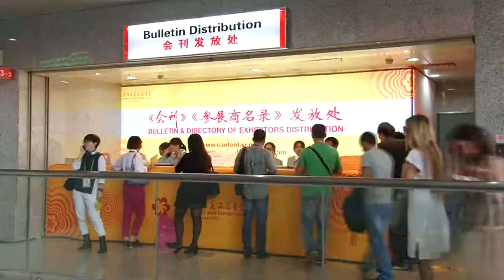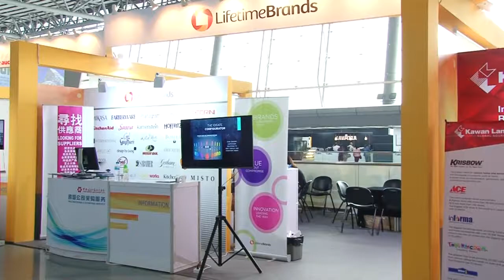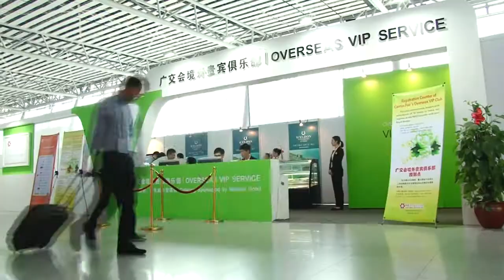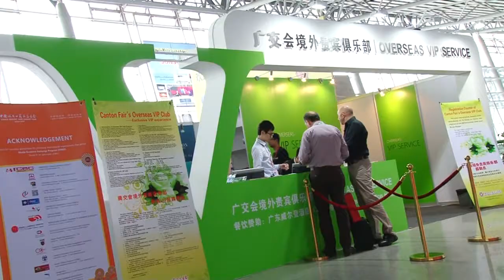The Highlights Reel of the 116th Canton Fair